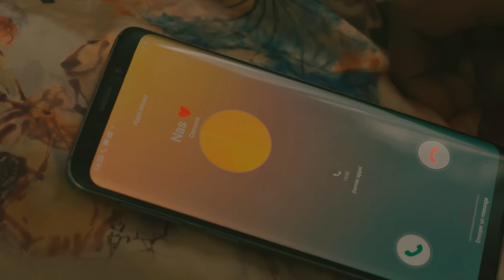NAS BLK « UMANI »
Écrit et interprété par : @Nas_blk
Réalisateur : It’s kardona
Assistent : ya2s
Prise de voix: Capitaine djez
Mixage: Capitaine djez

©NAS BLK-2024

 NAS BLK